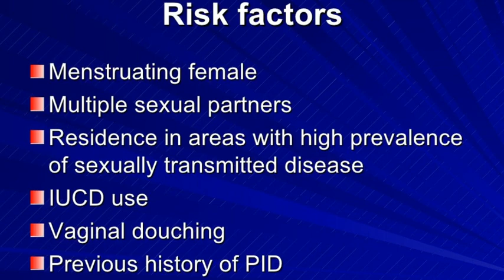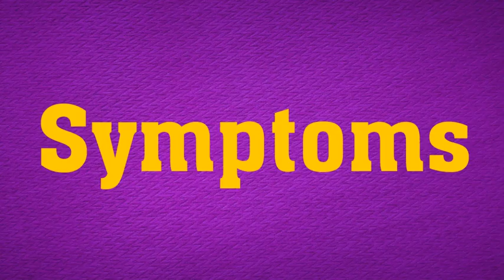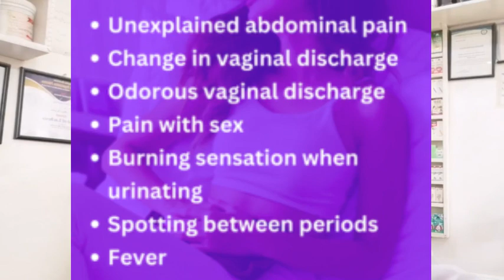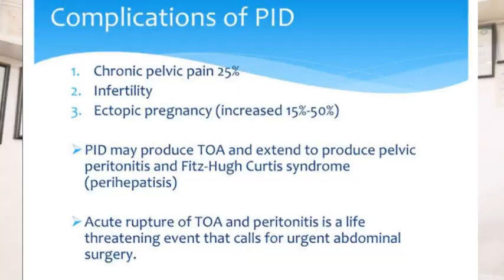Pelvic Inflammatory Disease (PID) and it's Homoeopathic Treatment | Dr. Zarrish Gull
Pelvic Inflammatory Disease (PID) is a medical condition that primarily affects the female reproductive organs, including the uterus, fallopian tubes, ovaries, and surrounding tissues. PID is usually caused by a bacterial infection, often resulting from sexually transmitted infections (STIs), such as chlamydia and gonorrhea. However, other types of bacteria can also cause PID.